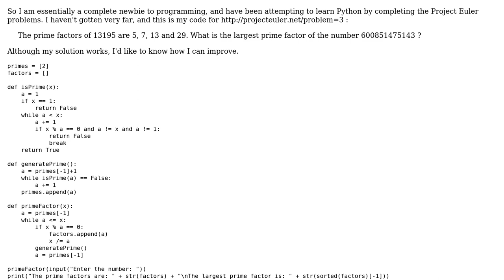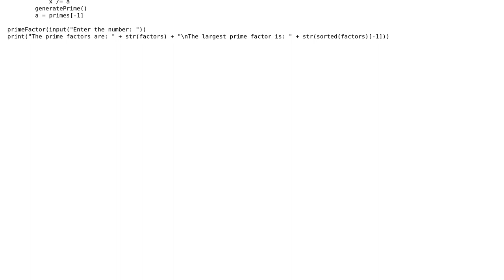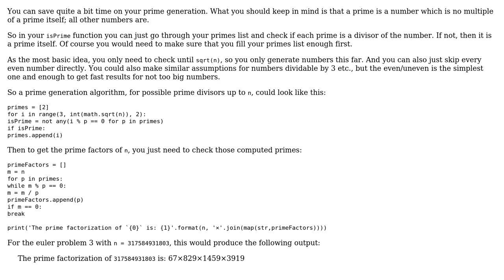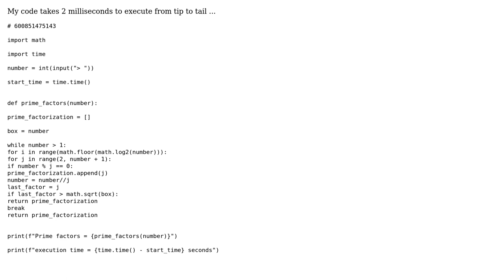Code Review: Project Euler #3 - how inefficient is my code? (2 Solutions!!)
Code Review: Project Euler #3 - how inefficient is my code?

With thanks & praise to God, and with thanks to the many people who have made this project possible! | Content (except music & images) licensed under CC BY-SA | Music | Images & others | With thanks to user toxotes user Srinivasa Ramanujan user poke user guest user Graipher and the Stack Exchange Network Trademarks are property of their respective owners. You are responsible for your own actions.